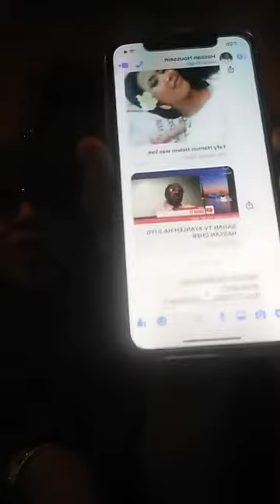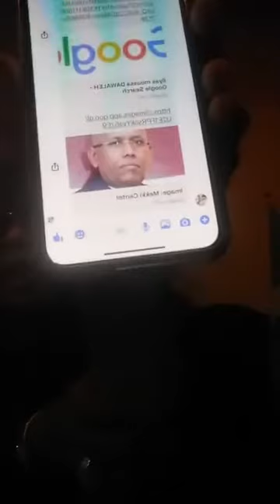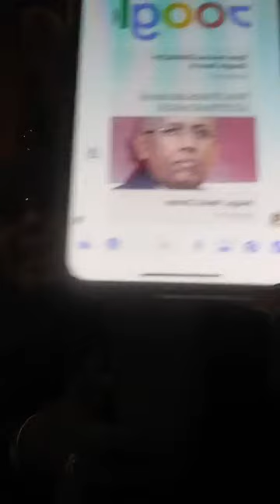Madexweynaha jabuuti Ismail Omare Geele oo mucaaradkii u adeeg sanaayo Tommy Toyoro 04/03/2021